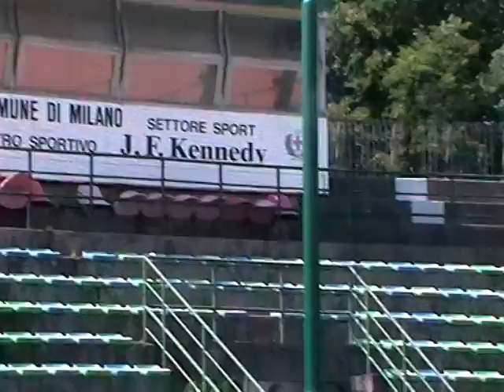ACR-ONLUS tramite Vittorio MAZZETTI presenta Milano Baseball ...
ACR-ONLUS, Oceano tramite  Vittorio presenta ... MILANO BASEBOLL..
Campo Kennedy e un'arte.. SPORTIVA che vede coinvolte tantissime Scuole della Zona 7 di Milano